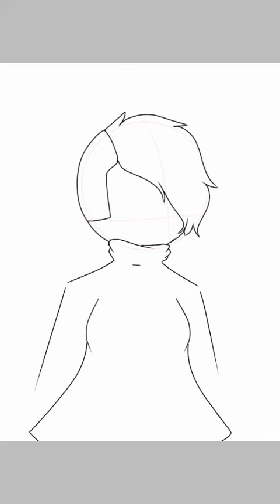Gift for lavender speedpaint 0w0